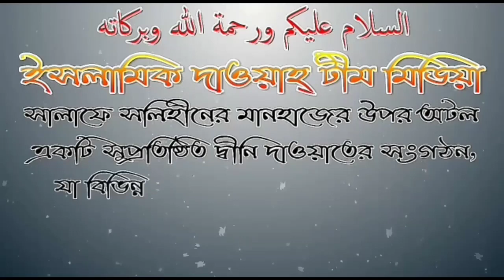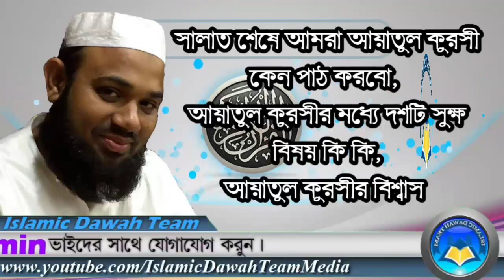সালাত শেষে আয়াতুল কুরসী পাঠ, দশটি সুক্ষ বিষয় আয়াতুল কুরসীর বিশ্বাস শায়েখ মাসুম বিল্লা আল আসাদ